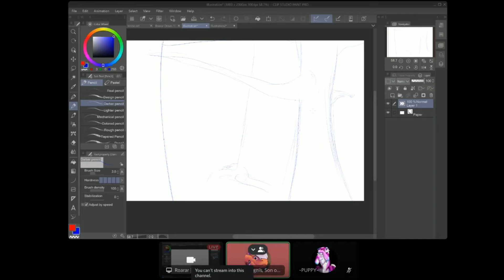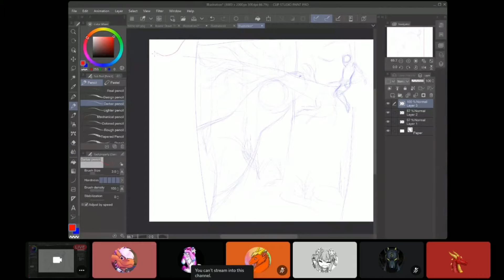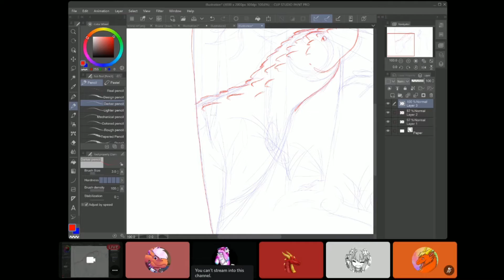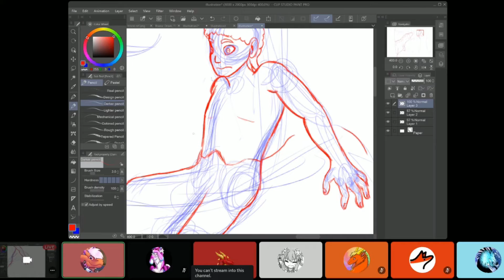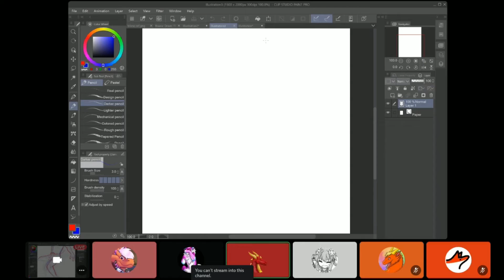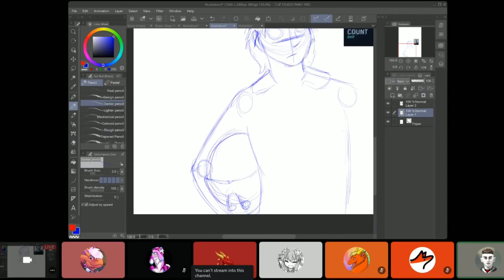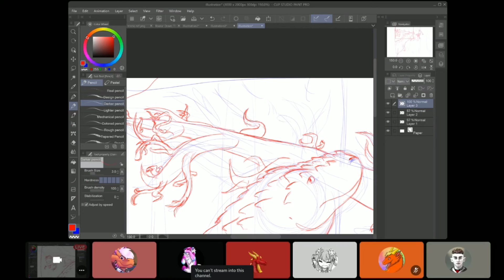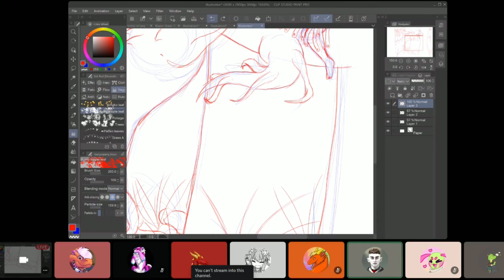Roarar Draws Things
"A furry/dragon artist aspiring to make a webcomic!" -Roarar